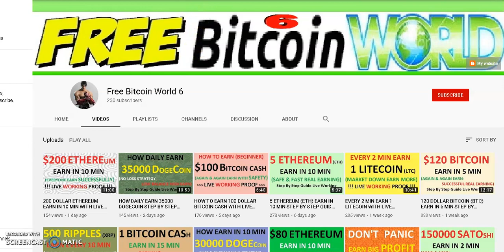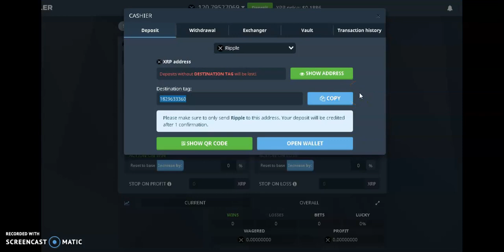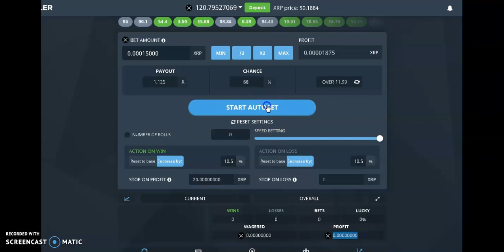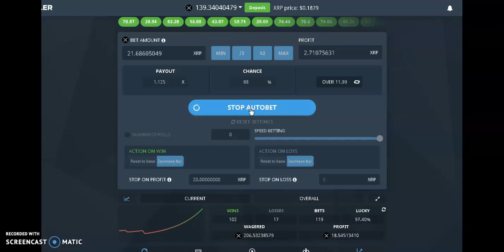HOW EVERY MIN EARN 50 RIPPLES (XRP) STEP BY STEP GUIDE WITH LIVE WORKING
bitsler earning